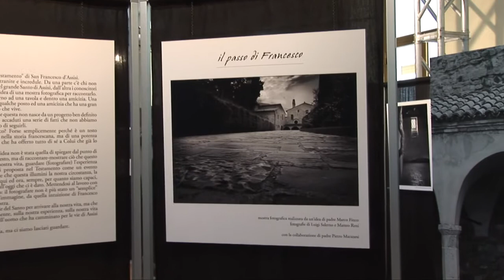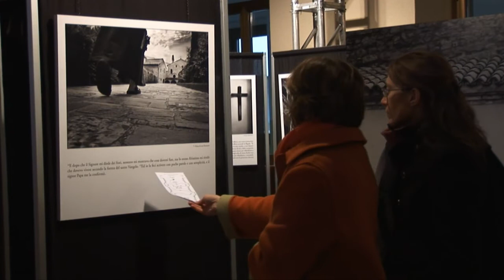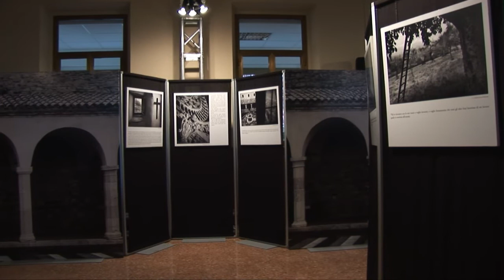Il Passo di Francesco - Parte Prima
Mostra fotografica ispirata al "Testamento" di San Francesco d'Assisi.
Convento dei Frati Cappuccini di viale Borri a Varese.
Curatore: padre Marco Finco, convento frati Cappuccini Varese.
Fotografie di Luigi Salerno e Matteo Reni.
Ottobre 2010.